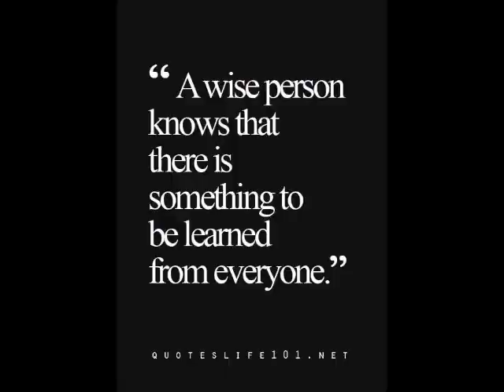Long Drive For A Signal - Traffic Light Again Amazes Me Philippines Travel Expat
We are a Simple Living Channel covering the local flavor of our family life and day by day living in a provincial setting, We also have expat videos from the Philippines with our friends, neighbors and lovely women on the Island of Bohol mostly about Filipinos and foreigners, their lifestyles, travel & construction videos, Updates on new laws,  travel information, information for world travelers and cooking videos like "Cooking With Marife". Being a foreigner is a challenge with the differences in our cultures. Dating an Asian girl will change your life. Also along  with a liking for Bushcraft and Survival and anything outdoors plus advice and instruction on wilderness survival techniques, camping, cooking, fires, knots, bushcraft, primitive shelters, common sense, and backpacking along with our many other projects.